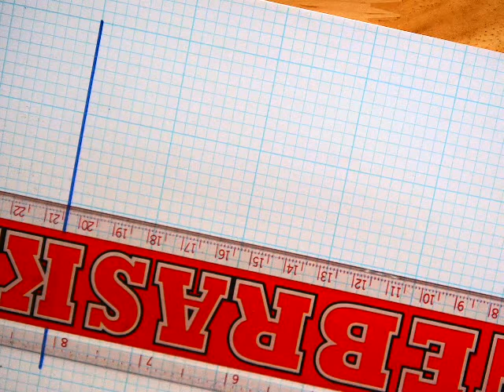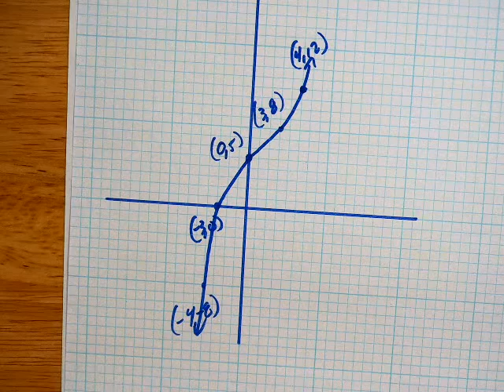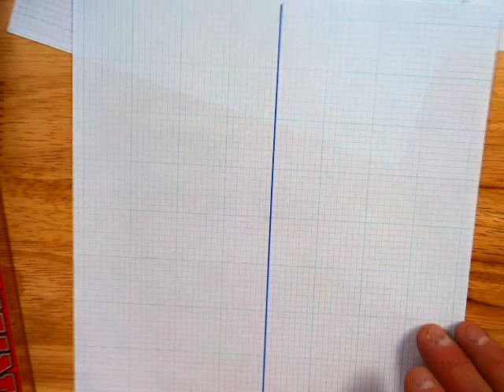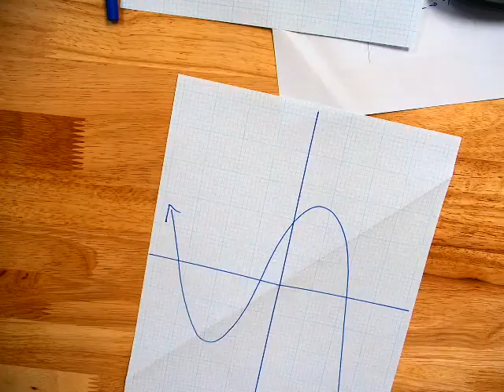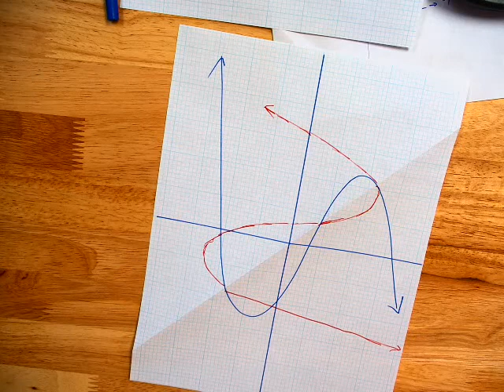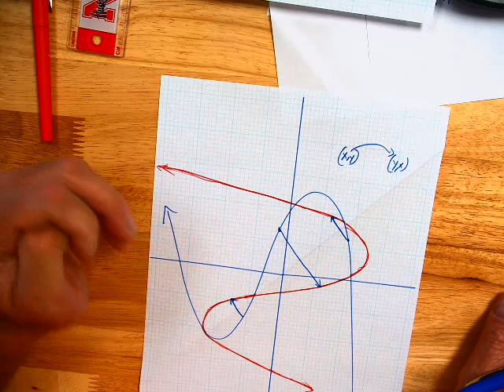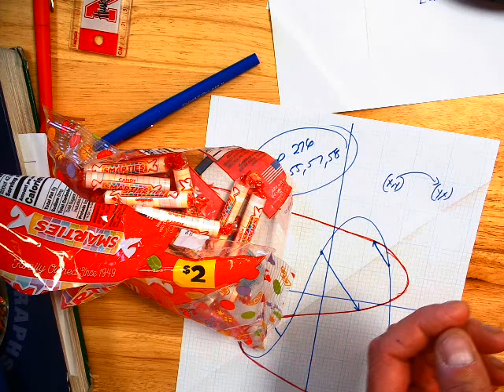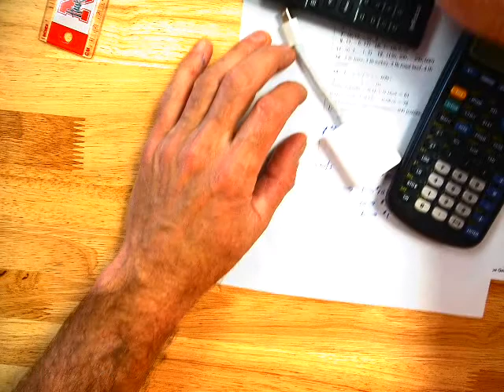Alg1 11 15